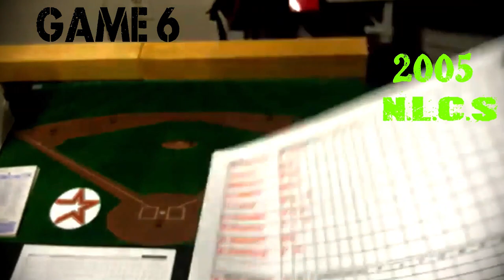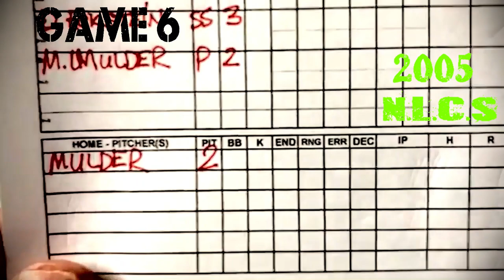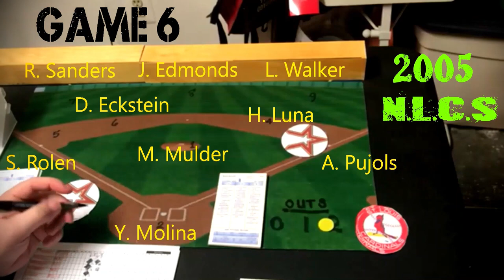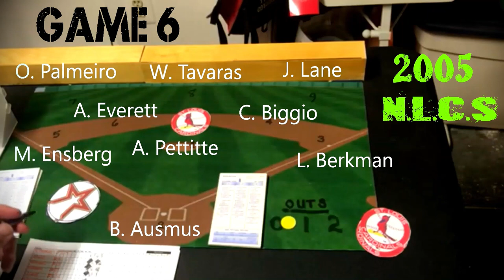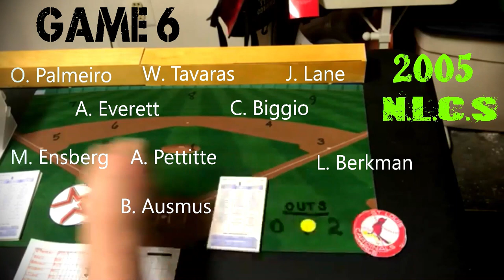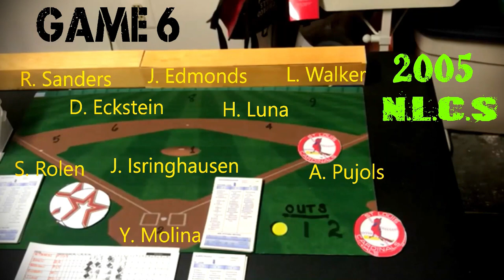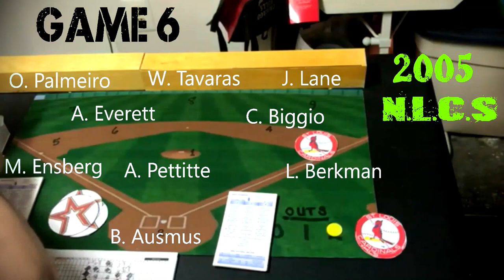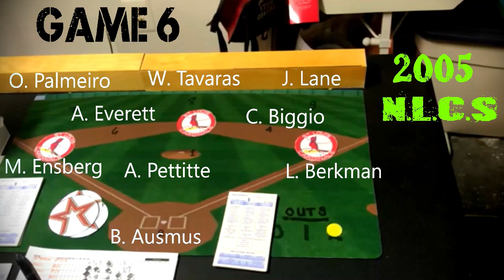Strat-O-Matic Baseball C&D: GAME 6 of 2005 NLCS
With someone leading the series 3 games to 2, we move to GAME 6 in St. Louis between the St. Louis Cardinals and the Houston Astros in a replay of the 2005 NLCS which was originally won by Houston. This game puts Andy Pettitte of the Houston Astros up against Mark Mulder of the St. Louis Cardinals.